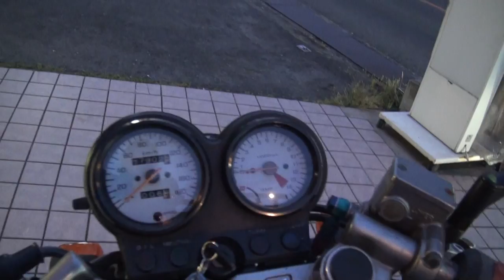可愛い女性ライダー 1988 HONDA・VT250SPADA MC20 VT250J 1988 ホンダ・VT250スパーダ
可愛い女性ライダー　Cute female rider　1988 HONDA・VT250SPADA　MC20　VT250J　1988 ホンダ・VT250スパーダ